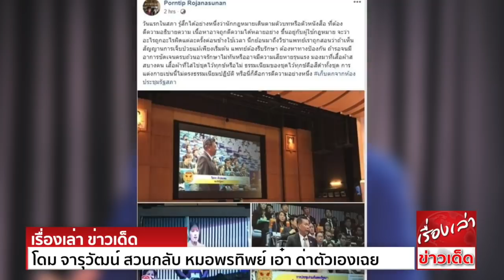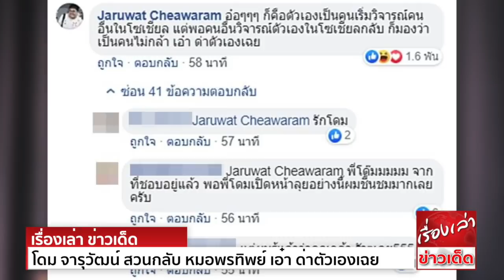โดม จารุวัฒน์ สวนกลับ หมอพรทิพย์ เอ๋า ด่าตัวเองเฉย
โดม จารุวัฒน์ สวนหมอพรทิพย์ เริ่มวิจารณ์คนอื่นก่อน แต่พอโดนบ้างบอกเขา ‘เป็นคนไม่กล้า’
จากกรณี แพทย์หญิงคุณหญิง พรทิพย์ โรจนสุนันท์ สมาชิกวุฒิสภา ได้โพสต์เฟซบุ๊กและอินสตาแกรม เป็นรูป น.ส.พรรณิการ์ วานิช ส.ส.บัญชีรายชื่อ และโฆษกพรรคอนาคตใหม่ (อนค.)
พร้อมตั้งคำถามถึงการแต่งกาย ว่าเหมาะสมหรือไม่นั้น
ต่อมา ช่อ พรรณิการ์ ได้ออกมาแจงว่า ชุดที่แต่งเป็นแจ็กเก็ตสูทโทนขาว-ดำ ไม่ใช่ชุดไม่สุภาพ พร้อมตั้งคำถามคืนหมอพรทิพย์ ว่าที่ย้อมผมสีม่วงเหมาะสมหรือไม่
จนคุณหมอต้องลบโพสต์ดังกล่าวที่วิจารณ์ทิ้ง ก่อนออกมาตอบสังคมว่า เรื่องสีผมที่ถูกโจมตีกลับ เป็นคนละเรื่องกับการไว้ทุกข์ รวมถึงตอกกลับชาวโซเชียลที่โจมตีใส่ตนเองว่า
คือคนไม่กล้า มีนิสัยก้าวร้าว
ล่าสุด จารุวัฒน์ เชี่ยวอร่าม หรือ โดม เดอะสตาร์ ศิลปิน-พิธีกร ได้เข้ามาแสดงความคิดเห็นในเรื่องดังกล่าว โดยระบุว่า “อ๋อๆๆๆ ก็คือตัวเองเป็นคนเริ่มวิจารณ์คนอื่นในโซเชียล
แต่พอคนอื่นวิจารณ์ตัวเองในโซเชียลกลับ ก็มองว่าเป็นคนไม่กล้า เอ๋า ด่าตัวเองเฉย”